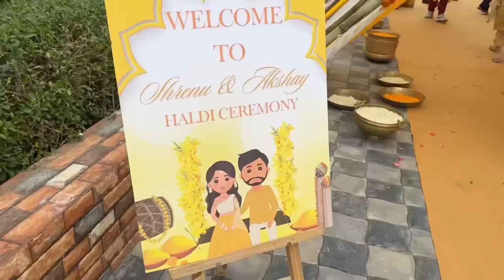Haldi time In Baroda | Shrenu Parikh | Akshay Mhatre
Sealed in the divine haldi - shrenu and Akshay in front of family and friends and lots of fun . Hope u will like what i shoot 😀